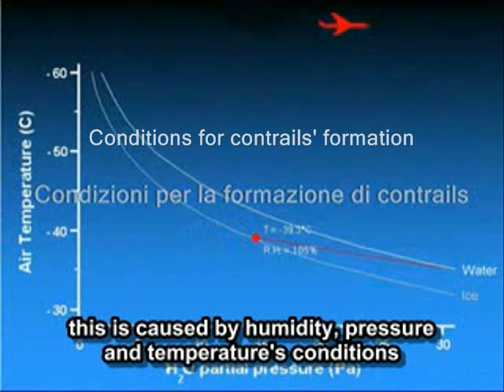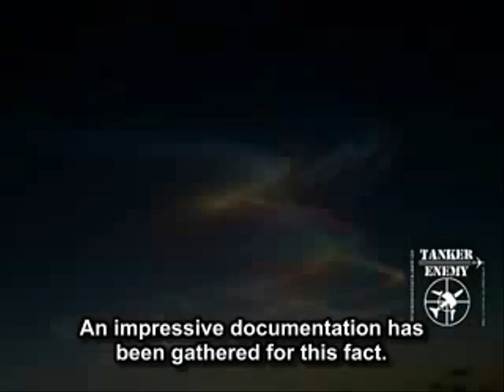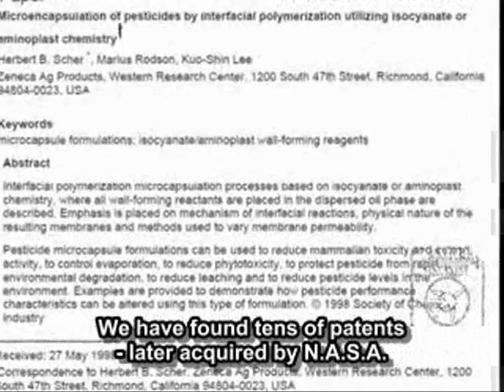Chemtrails - Part 1 - What are they? (english sub)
Important documentary about the "chemtrails-operation" and its purposes.